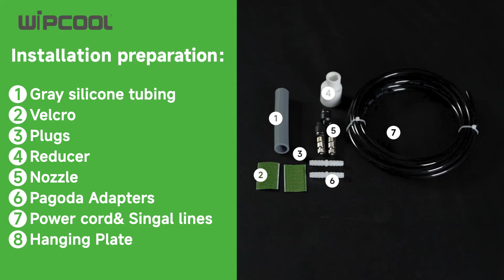Full Installation Tutorial | Easily Set Up the WIPCOOL P15J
In this video, we will provide a detailed demonstration of the complete installation process for WIPCOOL P15J.
The P15J is a pump specifically designed to handle the condensate water produced during the air conditioning cooling process.
👉The kettle is compatible with both internal and external installation.
👉 Installation is simple and suitable for beginners and those needing a refresher.
Ask us questions in the comments and we'll get back to you!